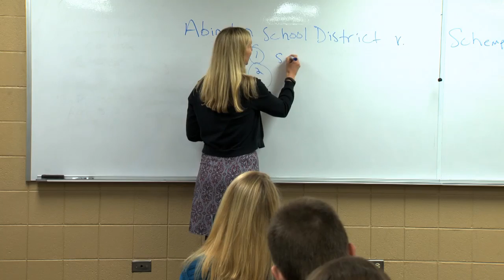2014 CSU Best Teacher Courtenay Daum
Congratulations Courtenay Daum, 2014 Best Teacher in the CSU College of Liberal Arts' Department of Political Science.

Each year, students and alumni have an opportunity to recognize the positive impact a Colorado State University teacher has had on their lives. From 100 nominations, six teachers are selected by a committee.